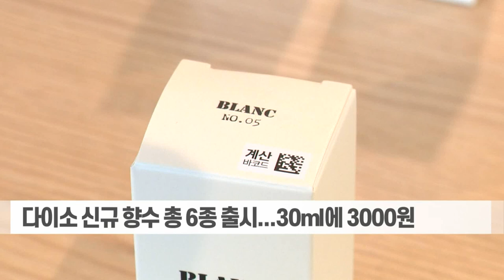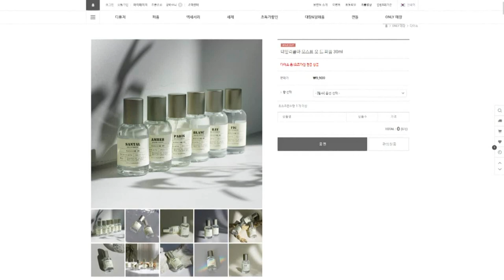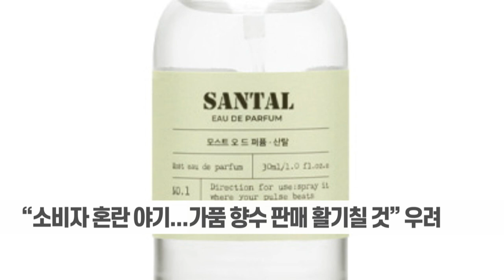'짝퉁 명품 향수' 3천원에 파는 다이소... "법적으론 문제없다" 해명 (20221122)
[앵커]
생활용품 전문점 '다이소'가 명품 향수를 카피한 제품을 대거 출시해 논란이 일고 있습니다. 이름만 비슷한게 아니라, 향수병 모양과 특유의 향도 따라한 소위 '짝퉁'인데요. 다이소는 카피 제품이라는 것은 인정하면서도 법적으로 문제가 없다는 입장입니다. 문다애 기자의 단독 보도입니다.

[기자]
왼쪽은 에스티로더그룹의 향수 브랜드 르라보의 향수, 오른쪽은 다이소가 출시한 향수입니다.

향수병의 크기만 다소 다를 뿐, 회색 뚜껑에 투명하고 둥근 병 모양과 르라보 특유의 종이 라벨의 디자인까지 똑같습니다.

자세히 들여다보면 글자 모양은 물론 향수 종류와 용량 등 표기까지 유사합니다.

다이소가 이달 출시한 니치 향수 시리즈로, 종류는 ‘산탈’, ‘베이’, ‘블랑’, ‘피그’, ‘앰버’, ‘파리’ 등 총 6종. 용량은 30ml, 가격은 각 3000원에 불과합니다.

이름부터 유명 명품 향수 브랜드들의 대표 제품들을 연상시킵니다.

'산탈'은 르라보의 '상탈'을, '베이'는 조말론의 '블랙베이앤베이'를, '블랑'은 바이레도의 '블랑쉬'를, '앰배'는 로라메르시에의 '앰버바닐라'를, '피그'(필로시코스+딥디크)는 딥티크의 '필로시코스'를, '파리'는 샤넬의 '코코'에서 이름을 따온 것으로 보입니다.

향수병 모양과 이름뿐만 아니라, 향도 실제 제품들과 굉장히 유사합니다. 특히 첫 향은 실제 제품의 특유의 향과 너무 유사해 일반적으로는 구분하기 힘들어 보입니다.

이 짝퉁 향수들은 브랜드들과의 협의 없이 만들어진 상품. 브랜드들은 황당하다는 입장입니다.

이들은 "실제 제품을 잘 알지 못하는 소비자들로 하여금 혼란을 야기하는 것"이라며 "대기업에서까지 대놓고 카피하는 행태가 이뤄진다면 이미 만연한 개인 사업자들의 향수 가품 판매는 더 활개를 칠 것"이라고 우려했습니다.

그런데 다이소는 "법적으로 문제가 없다"는 입장입니다. 다이소의 상표권 인식에 대해 여실히 드러나는 부분입니다.

[다이소 관계자]
"(명품 브랜드들과) 비슷한 상품을 내려는 의도는 전혀 없었고요. 르라보가 국내에서 해당 상품에 대해서 디자인 실용 시안도 갖고 있지가 않은 상태여서 카피라고 보기는 어려운 측면이..."

정작 다이소는 지난 2015년 경쟁사 생활용품 전문점 '다사소'가 유사상표를 사용했다며 소를 제기, 승소한 바 있습니다.

당시 재판부는 일반 소비자들이 오인, 혼동할 우려가 있다며 다이소의 손을 들어줬습니다.

전문가들은 문제 소지가 분명히 있다고 지적하고 있습니다.

[차상진/차앤권 법률사무소 변호사, 대한특허변호사회 회장]
"충분히 논란이 될 소지가 있어 보여요. 상표권 등 이러한 등록이 안 돼있더라도 부정경쟁방지법으로 이슈가 될 수 있는 사안이다."

이데일리TV 문다애입니다.